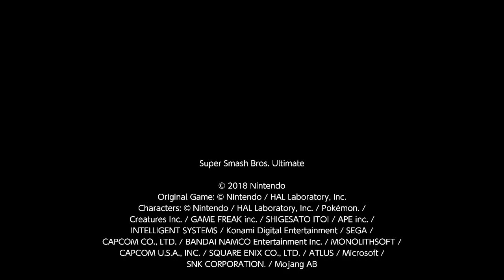Chocolate Island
Origin: Super Mario World (Super Nintendo Entertainment System/Super Famicom)
Stage Name: チョコレー島
Creator: のこりもの